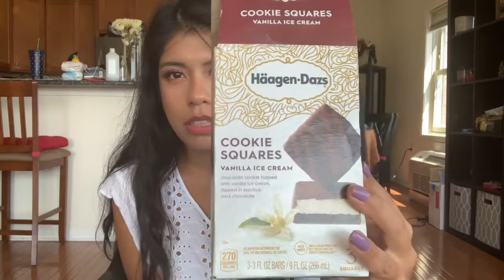Mis favoritos del mes de agosto 2020 / maquillaje, comida y más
Hola chicos espero les guste este video :)

Productos mencionados :
En proceso 🙃

Video cada martes y sábado 8 pm